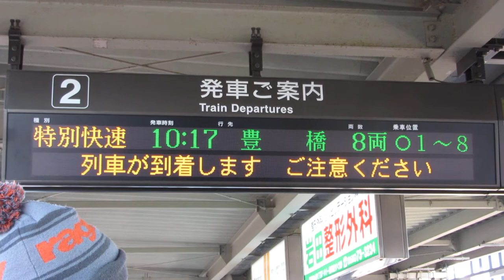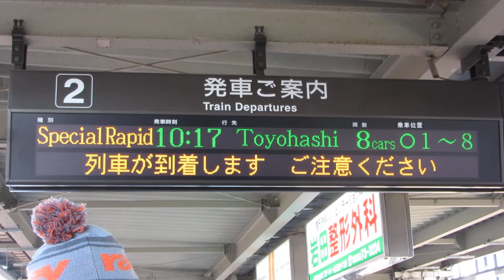JR東海 尾張一宮駅 ホーム 発車標(LED電光掲示板)